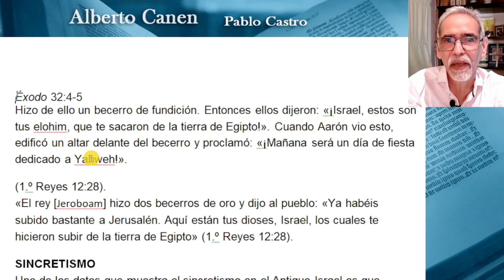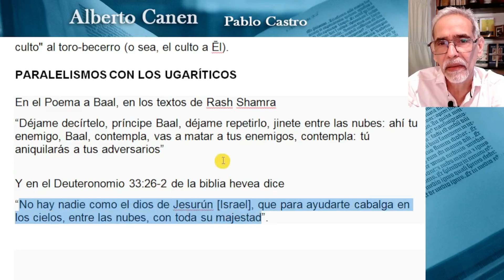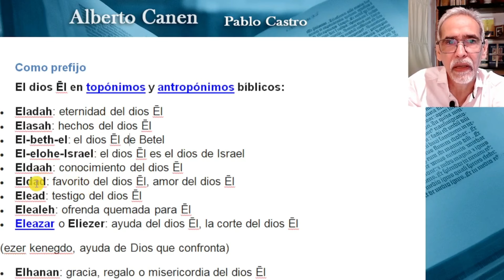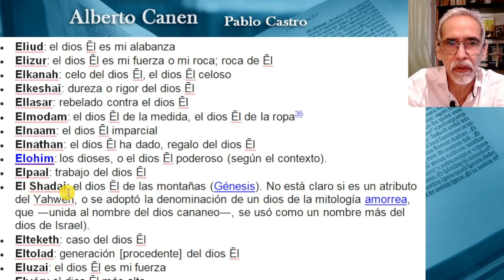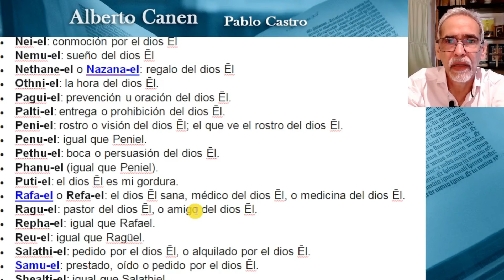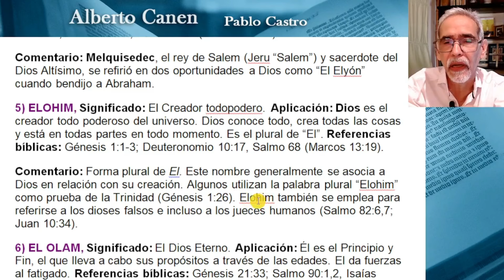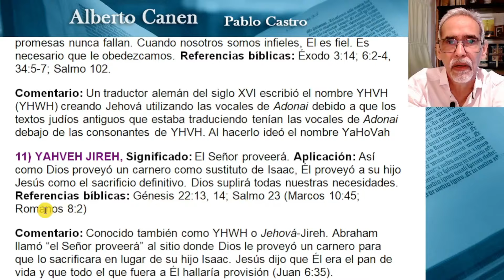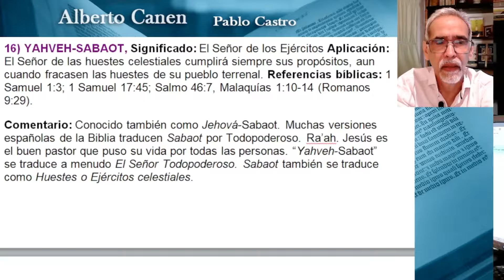LOS NOMBRES DE DIOS, CUALES SON? SE PUEDE NOMBRAR A DIOS? YAHVEH, JEHOVÁ, EL?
Dios tiene nombre? es posible nombrar a Dios? cual sería el nombre válido? Yahevh? Jehová? hay otros? o es solo Dios?
De donde provienen los nombres ancestrales de Dios? y porque se trató de nombrar a Dios?

Libros de Alberto Canen
Los cuatro seres vivientes, el Tetramorfo
El observador del Génesis, la ciencia en la Creación
Un único Dios , el motivo de ser del pueblo elegido